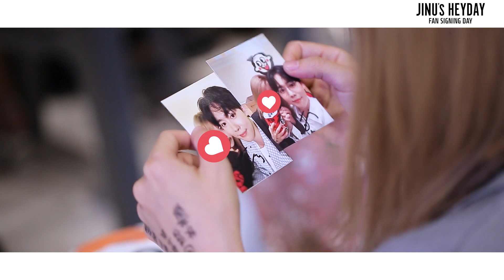JINU - [JINU's HEYDAY] FAN-SIGNING EVENT in JAMSIL